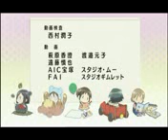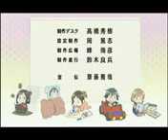GA 芸術科アートデザインクラス ED Cloring palettes トモカネいろ